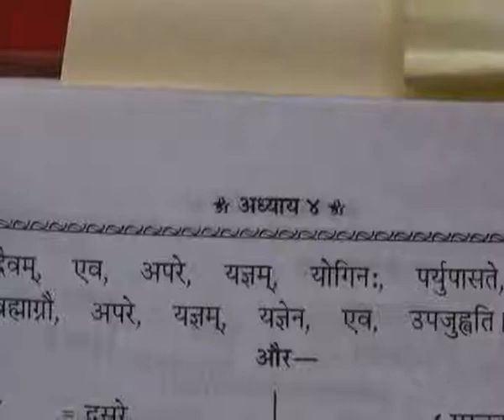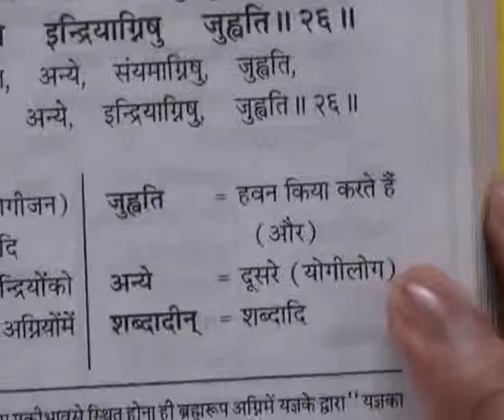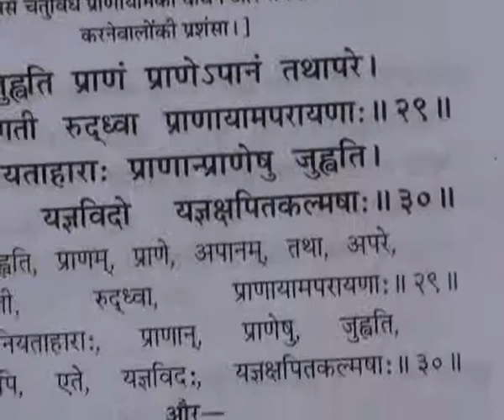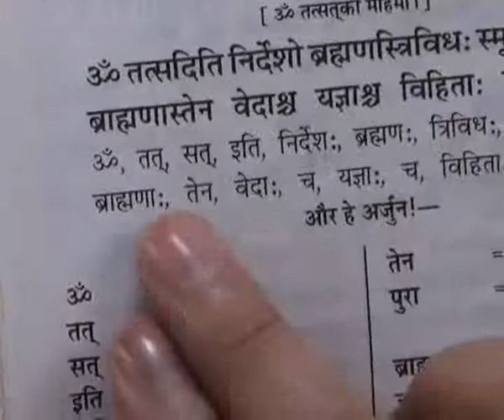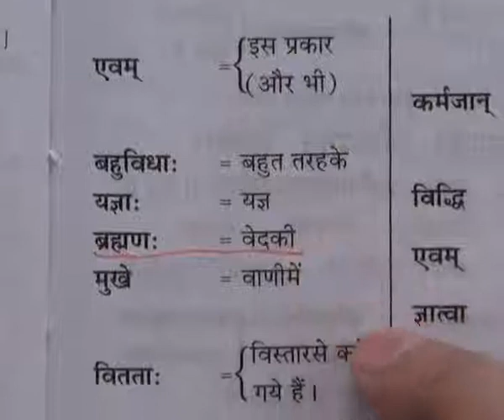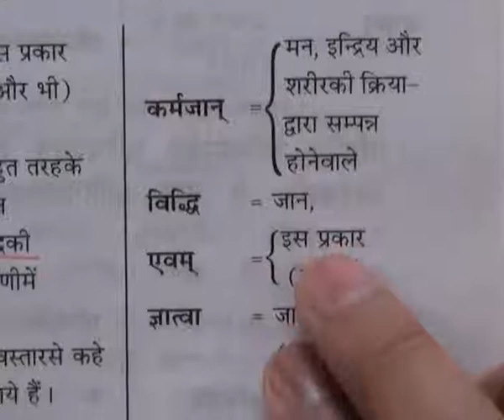Barwala Satsang(15-17July 2011) Part29 of 37